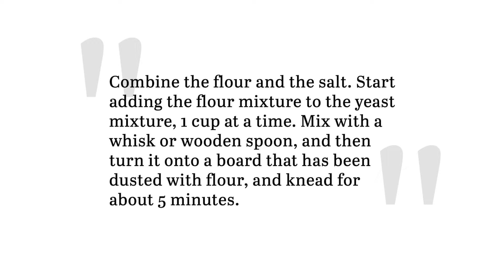Greek-Style Pita Bread Recipe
Who doesn't love a piece of pita bread with their Greek food? Now, it's easier than ever to make pita bread at home, thanks to this recipe.